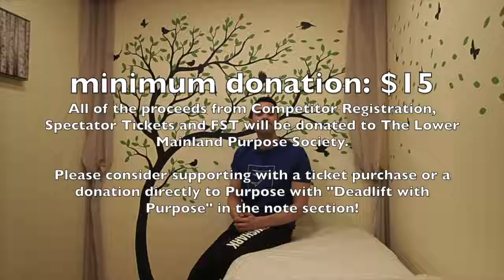SSC Deadlift with Purpose - FST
A bonus video for today!
Jordan is kindly offering 15min FST sessions during our Deadlift with Purpose event on November 30, 2019.

Deadlift with Purpose is being hosted by Strong Side Conditioning, with a bunch of great sponsors, including Strike Mvmt, Steel and Oak, Stapleton Sausage Co, RYU, Fuel New West, Pacific Breeze Winery and more!

739 Carnarvon Street, New Westminster BC
Saturday November 30, 2019
12-2pm Athlete Warmup
2-4pm Competition
4-6pm Afterparty

All proceeds from Deadlift with Purpose will be donated to the Lower Mainland Purpose Society, which offers health and education programs for various populations throughout the Lower Mainland.  A very worthy cause, and so generous of Jordan to help by donating all proceeds from his work as well.

If you've never known what FST is, then have a watch and learn.  If you're competing, be sure to sign up for your session - and if you're not, Jordan does offer full sessions as well.

JordanDisanjh.weebly.com/fascial-stretch-therapy